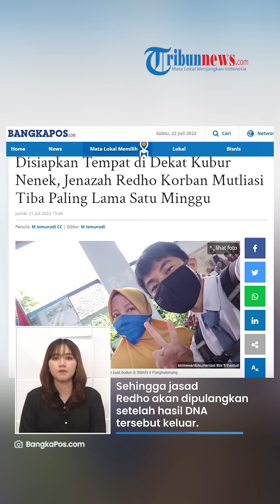Tiba Seminggu Lagi, Ini Alasan Korban Mutilasi di Sleman Tak Kunjung Dipulangkan ke Bangka Belitung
TRIBUN-VIDEO.COM - Jenazah Redho Tri Agustian korban mutilasi di Sleman akan tiba di kampung halamannya di Pangkal Pinang sekira satu minggu lagi.

Kabar ini disampaikan oleh Majid, paman dari Redho.

Kepulangan dari korban mutilasi tersebut masih menunggu hasil tes DNA dengan ibu dan ayahnya.

VP: Dimas